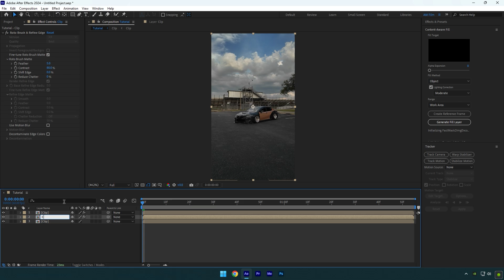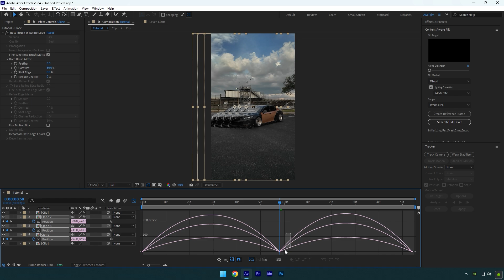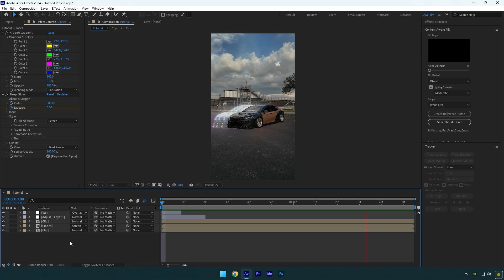Glowing Clone Effect in After Effects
In this tutorial I will show you how to make a glowing clone effect in Adobe After Effects

CPU: i5-12400F
GPU: GeForce RTX3050 VENTUS 8GB
RAM: Kingston FURY Beast 32GB